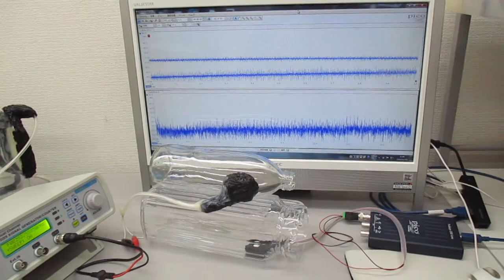超音波発振制御プローブの製造技術（超音波システム研究所） Ultrasonic-labo